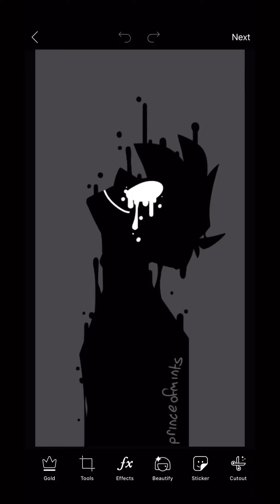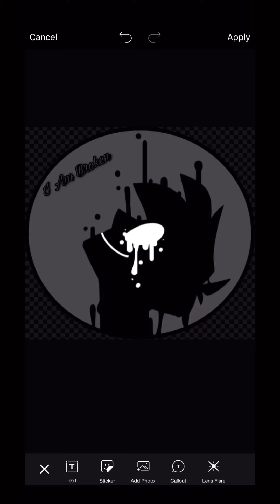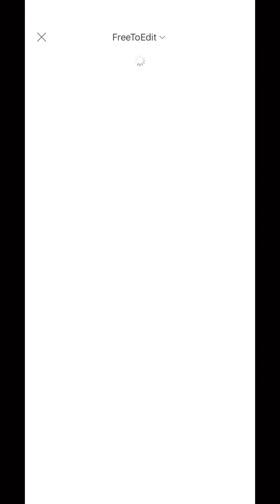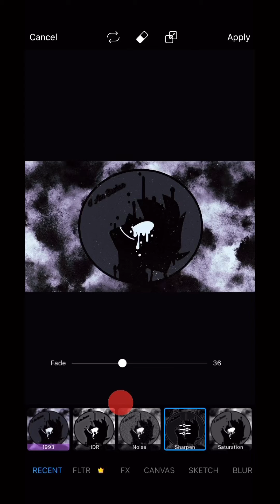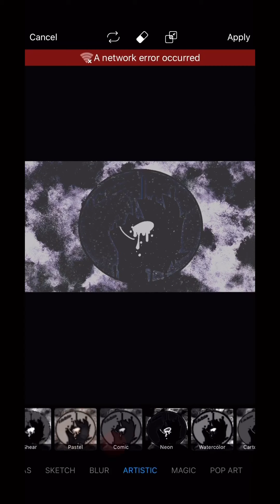overnight picart edits ✨